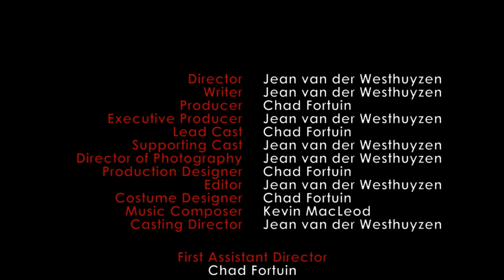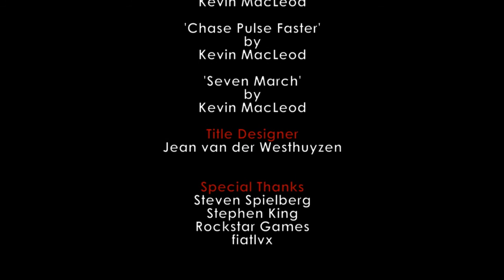DUEL - GTA V Short B-Movie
We finished our Rockstar Editor B-Movie paying homage to Steven Spielberg's Duel (1971) with a more Stephen King like feel and a dash of Jeepers Creepers (2001) and Joy Ride (2001)...
and, naturally, some cheesy dialogue and bad motion acting.
The music used is by our go-to composer,
Check out his site for free to use Attribution 3.0 music!

Sincerely hope you guys and gals enjoy.
and if you want to see more of our videos,